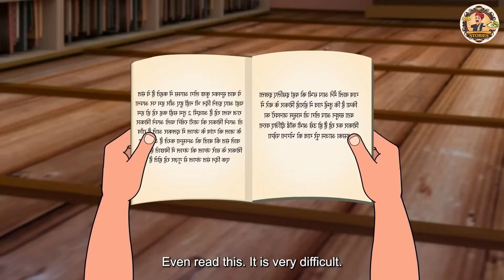ಮಾಂತ್ರಿಕ ತಲೆಕೆಳಗಾದ ಗ್ರಾಮ | Stories in Kannada | Moral Story | Bedtime Story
ಮಾಂತ್ರಿಕ ತಲೆಕೆಳಗಾದ ಗ್ರಾಮ | Stories in Kannada | Moral Story | Bedtime Story | Kannada Story

Story :  Magical Upside Down Village